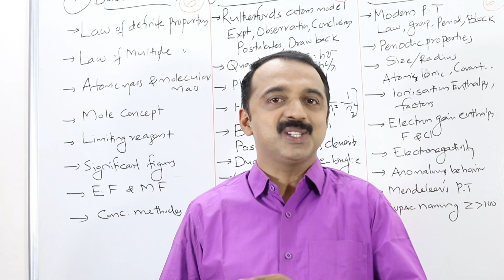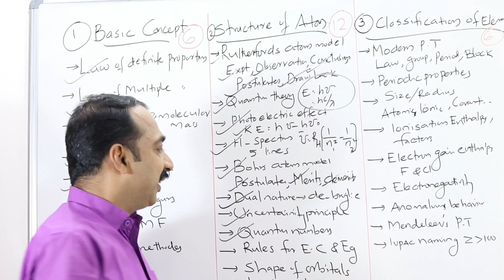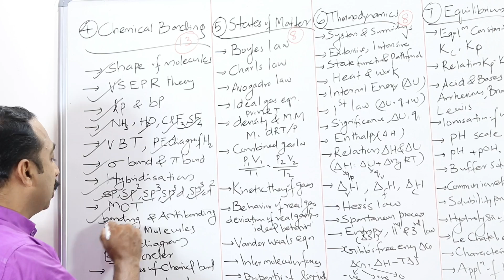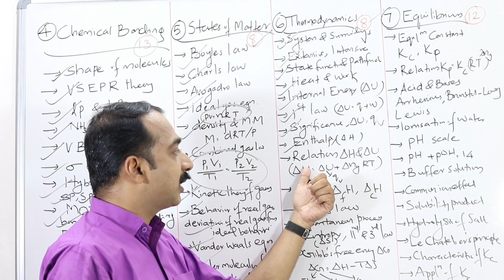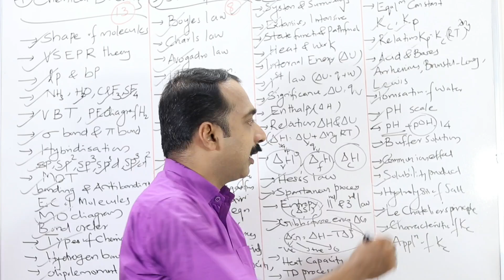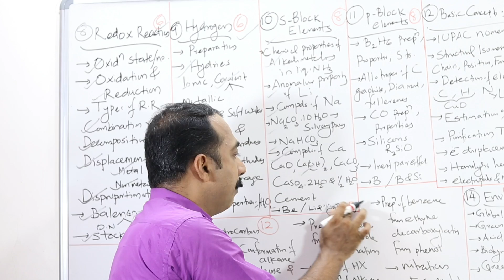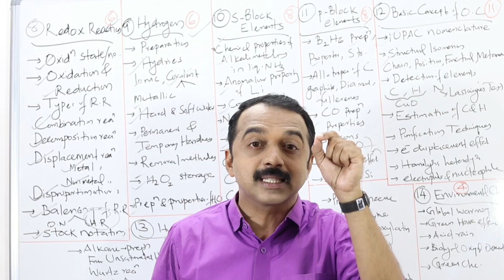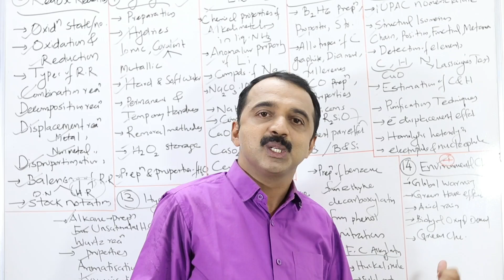Plus one Chemistry Full Topic | Quick Quick Quick Revision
All chapters in just 48 minutes